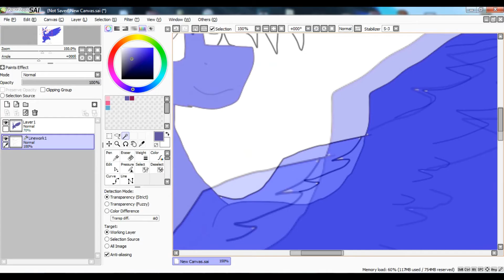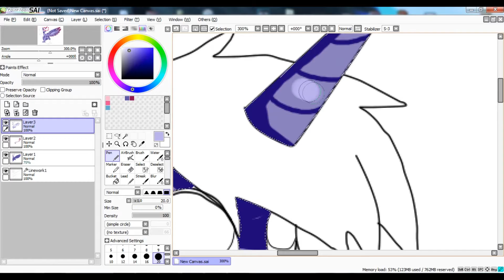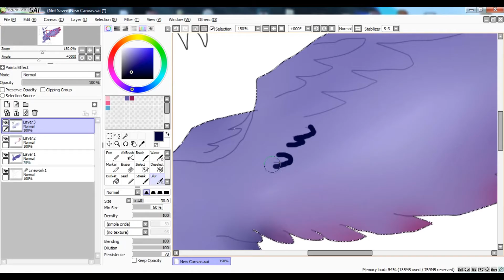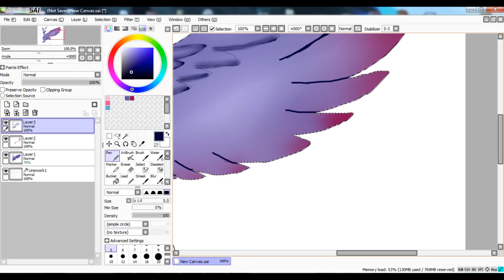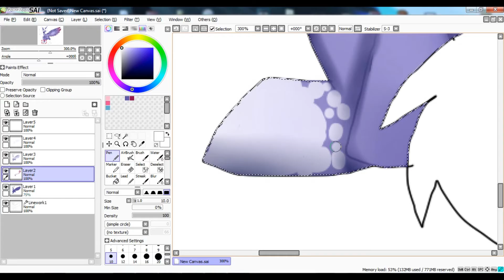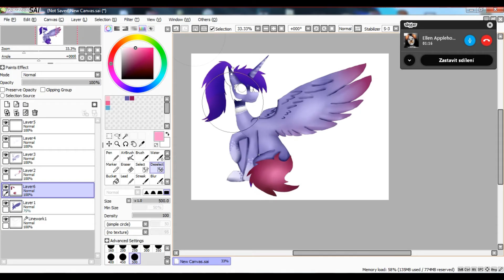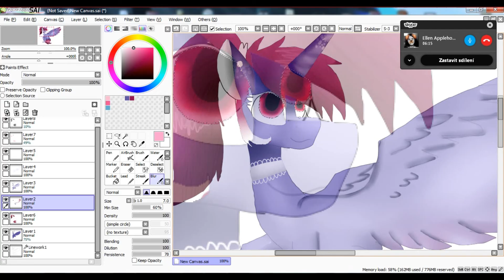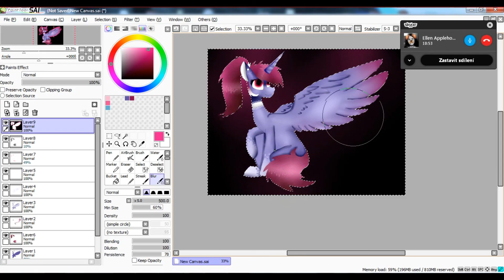(speedpaint) pro lindu :D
💕Podpořte subs💕

🐺Informace o mě🐺

jsem Holka
Je mi 12 ale bude mi 13
jsem zadaná/nezadaná to je tajemství :)
mikrofon (soundMax Integrated Digital HD...)
 natačím  aTube